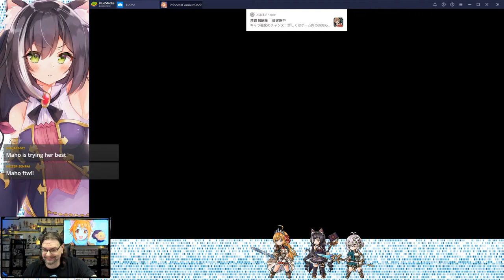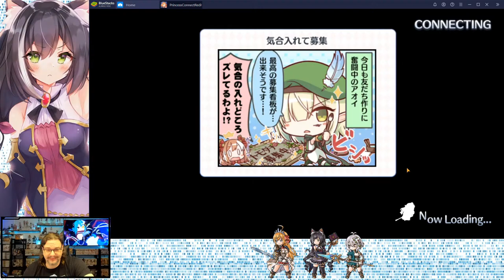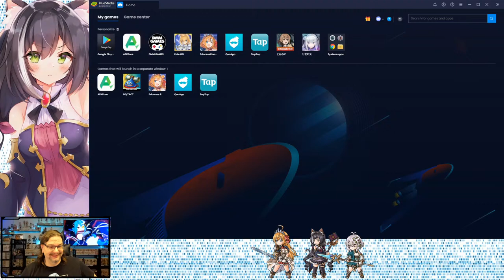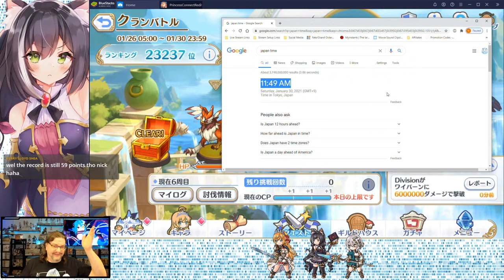(P2)Wallstreet getting Stonked, and here I am playing gachas! *cough FNMA cough*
Yea I bought into the craziness.  And that YouTube cover too me waaaayyyy too long to make.

Multistream!